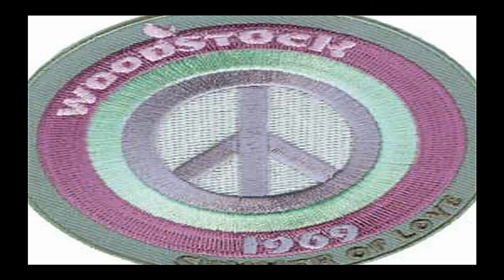Baby Boomers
Boomers

Spotty spoiled teens, smelling up the landscape
Avoiding bathing, just check the tape
Always calling, to fight the power
So cute, with their little flowers

Closing the collage, for free speech
Now they ban words, with their screech!
Free sex and drugs, were their remedy
Aids and crack, are their legacy

For this mess, you can thank the baby boomers
Their control, grows like cancerous tumors
Drunk with power, no sense of humor
They fought the man? That's got to be a rumor.

Nationalizing education, free abortion
All part of their, greed and extortion
Headbands & bell bottoms, were their uniform
Now they want us, to conform